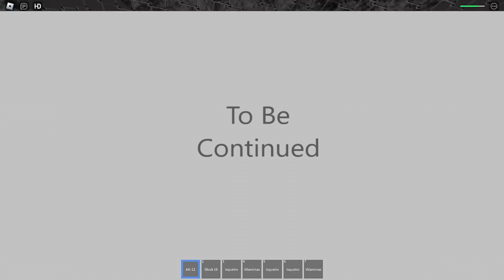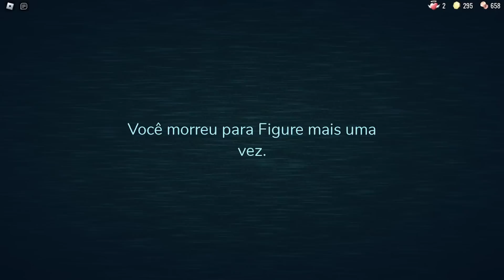DOORS MAS A CADA SEGUNDO VAI FICANDO MAIS REALISTA | ROBLOX